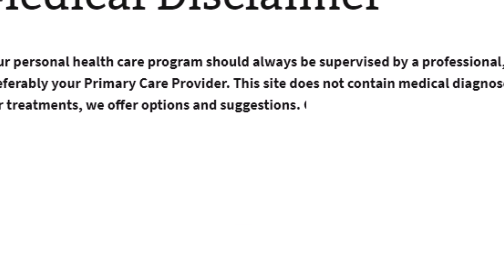What Is Trivex Lenses? (English)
When eye safety is a concern, polycarbonate or Trivex lenses usually are the best choice for your eyeglasses, sunglasses and sports eyewear.

Both polycarbonate and Trivex lenses are thinner and lighter than regular plastic lenses. They also offer 100 percent protection from the sun's harmful UV light and are up to 10 times more impact-resistant than plastic or glass lenses.

This combination of lightweight comfort, UV protection and impact resistance also makes these lenses an excellent choice for children's glasses and safety glasses.

Polycarbonate and Trivex lenses both will provide clearer, more comfortable vision if anti-reflective (AR) coating is applied to the lenses. AR coating eliminates distracting lens reflections that can interfere with vision, particularly when driving at night or in other low-light conditions when glare sources are present.